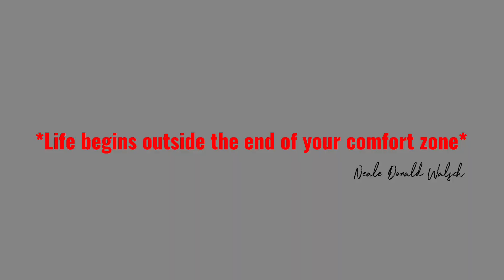LO JEE A GIA MA PHR BACK IN THE GAME :)